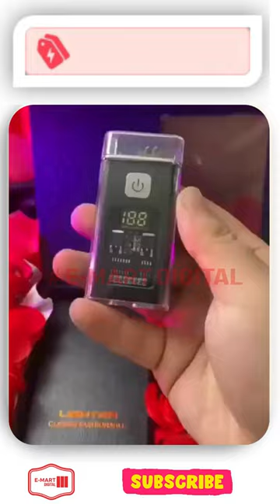"InfernoLite: The Hottest Cigarette Lighter in Town"🔥Exploring Unique Cigarette Lighters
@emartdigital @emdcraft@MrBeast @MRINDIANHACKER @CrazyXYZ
1. "SparkX: The Ultimate Cigarette Lighter"
2. "FlameFox: The Perfect Cigarette Lighter"
3. "IgnitePro: A Superior Cigarette Lighter"
4. "BlazeJet: The Sleek and Reliable Cigarette Lighter"
5. "InfernoLite: The Hottest Cigarette Lighter in Town"
6. "LuminaFlame: A Classy Cigarette Lighter for the Modern Smoker"
7. "SizzleMax: The Revolution in Cigarette Lighters"
8. "ElevateFyre: The Most Stylish and Efficient Cigarette Lighter"
9. "FlareTech: Embrace the Future of Cigarette Lighters"

lighter,
usb lighter,
torch lighter,
lighter song,
lighter gun,
lighter video,
best lighter,
lighter diana,
lighter picture,
gun lighter,
electric lighter,
gas lighter,
lighter lighter,
zippo lighter,
arc lighter,
lighter gas,
cigar lighter,
fancy lighter,
luxury lighter,
plasma lighter,
cigarette lighter,
gas torch lighter,
gas lighter repair,
lighter collection,
laiki hau ki lighter,
best torch lighter,
jet flame lighter,
lighter shenseea,
dual arc lighter,
zippo arc lighter,
windproof lighter,
gas lighter repair,
lighter refill gas,
gas torch lighter,
metal gun lighter,
gas lighter gun,
gun lighter price,
gas lighter gun,
diwali lighter gun,
lighter gas refill,
gas wala lighter,
gas lighter refill,
electric gas lighter,
lighter gun prank,
saber torch lighter,
usb charging lighter,
usb cigarette lighter,
usb led turbo lighter,
rechargeable lighter,
lighter and princess,
pass me the lighter,
lighter pawan singh,
how to refill a lighter,
lighter gun unboxing,
how to fix gas lighter,
how to fill lighter gas,
gas lighter repairing,
fackelmann gas lighter,
how to refill gas lighter,
cigarette lighter repair,
diana and roma lighter,
lighter shade of brown,
cigarette lighter in cars,
how to refill torch lighter,
how to fill gas in lighter,
how to fill a zippo lighter,
how to repair gas lighter,
usb rechargeable lighter,
amazing cigarette lighter,
how to make lighter gun,
how to make a lighter gun,
how to refill a torch lighter,
gun lighter unboxing video,
best gas lighter for kitchen,
cigarette lighter not working,
how to make gun with lighter,
diana and roma song lighter,
mc chippy pass me the lighter,
lighter and princess kiss scene,
gas geyser lighter not working,
how to fill butane gas in lighter,
how to fix cigarette lighter in car,
how to use cigarette lighter car,
you got a cigarette and a lighter,
how to fill lighter with butane gas,
cigarette lighter to usb conversion,
how to light a cigarette without a lighter,
ezlife usb plasma rechargeable electric lighter,
on a sunday afternoon lighter shade of brown,
how to light cigarette without lighter or matches,
Unboxing,
Gadgets,
Lighters,
Smoking Accessories,
Fire Safety,
Flame Technology,
Pocket Essentials,
Survival Gear,
Outdoor Equipment,
Flame Control,
Butane Lighters,
Windproof Lighters,
Jet Flame,
Torch Lighters,
Zippo Lighters,
Refillable Lighters,
Luxury Lighters,
Unique Designs,
Collector's Items